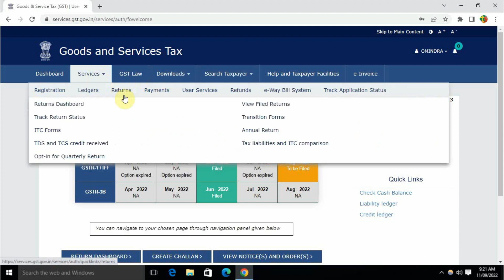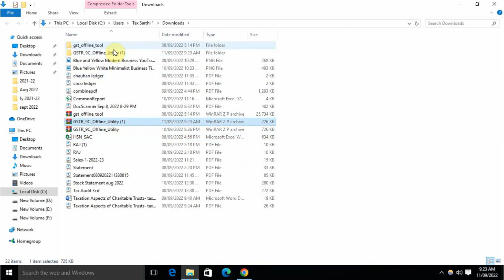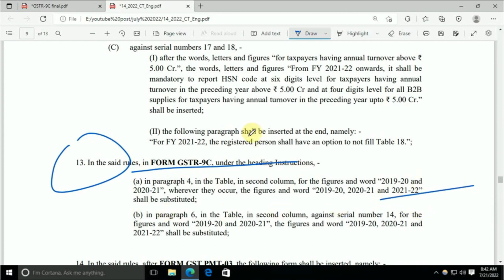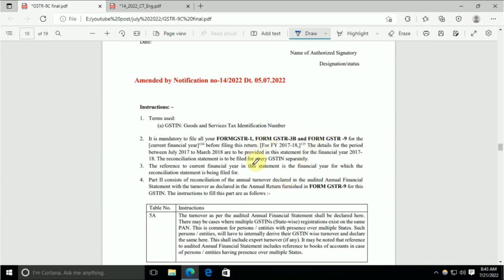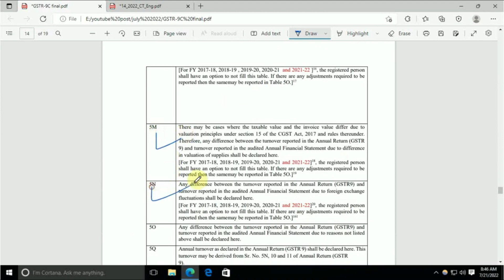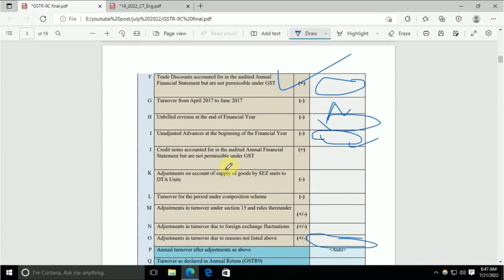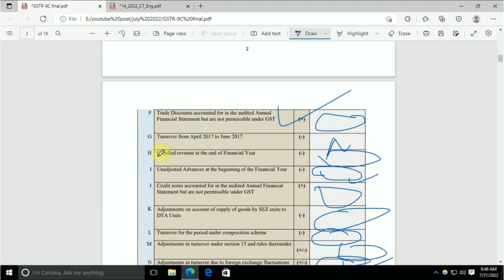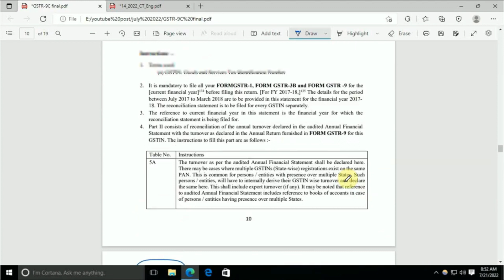GSTR 9C Reconciliation Statement live on GST portal for fy 2021 22 Now Start filing GSTR9c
GSTR-9C is a reconciliation statement required to be furnished by a taxpayer whose turnover exceeds Rs. 2 crore in a financial year while filing his annual return in form GSTR-9

Topics timing
1. Introduction – GSTR 9C Reconciliation Statement live on GST portal for fy 2021 22 Now Start filing GSTR9c – 0:00
2. PART – A – Reconciliation Statement of GSTR-9c  – 2:00
3. Amended by Notification no – 14/2022 Dt. 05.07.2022 in gstr9 – 4:00
4. 5L (may be reported in Table 50.14]15 – 6:00
5. Adjustments in turnover due to reasons not listed above – 8:00
6. 14 Option (The registered persons Shall have an optionto not fill this table – 10:00
7. Taxpayer can verify GSTR 9C ending video – 10:57

search for :-

gstr-9c limit
gstr-9c pdf
gstr-9c self-certification notification
gstr-9c applicability
gstr-9c due date
gstr-9c penalty
gstr9 and gstr9c
gstr-9c limit
gstr-9c applicability
gstr-9c self-certification
gstr-9c format pdf
difference between gstr-9 and 9c
how to file gstr 9c annual return,
how to file gstr 9c,
how to file gstr 9c annual return 2020-21,
how to file gstr 9c 2020-21,
how to file gstr 9c for fy 2020-21,
how to file gstr 9c online,
how to file gstr 9c annual return 2019-20,
how to file gstr 9c annual return 2020-21 online,
how to file gstr 9c offline tool,
how to file gstr 9c annual return in tamil,
how to file gstr 9c annual return online,
how to file gstr 9c annual return 2020-21 in tamil,
how to file gstr 9c annual return offline,
how to file gstr 9c part b,
how to file gstr 9c online step by step,
how to file self certified gstr 9c,
how to create gstr 9c json file,
how to download gstr 9c json file,
how to open gstr 9c error file,
how to download gstr 9c form gst portal,
how to file gstr 9 and 9c annual return,
how to generate gstr 9c json file,
how to file gstr 9c in tamil,
how to file gstr 9c in winman software,
how to generate json file in gstr 9c,
how to sign gstr 9c json file,
how to upload gstr 9c json file,
how to file gstr 9c malayalam,
how to file gstr9c 2020-21 online,
how to file gstr-9c offline utility,
how to file gstr 9c annual return 2020-21 in telugu,
how to file gstr 9 and gstr 9c